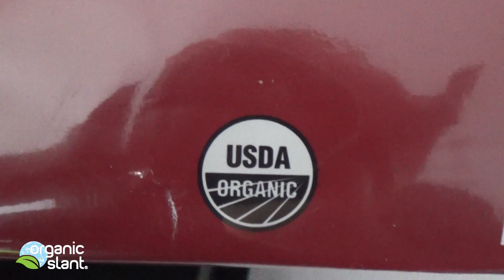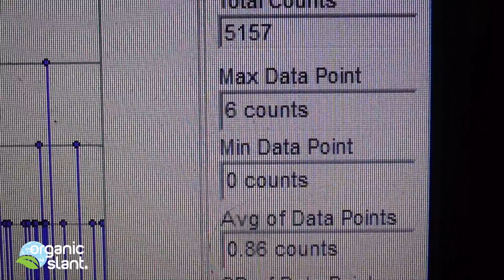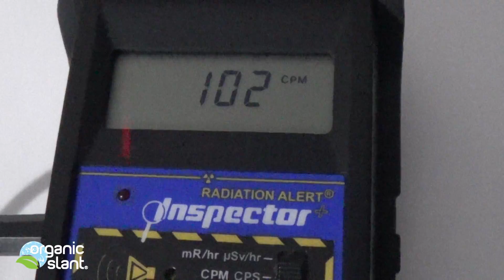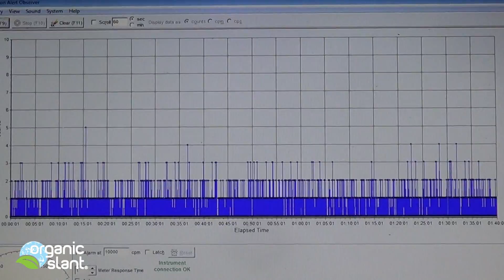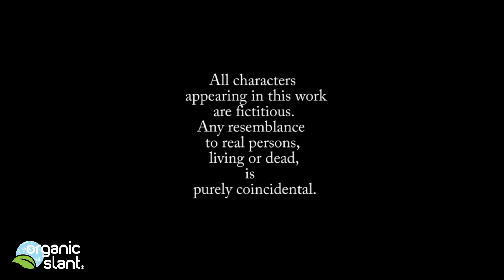Radiation monitor Organic tobacco ash 1-31-2015 | Organic Slant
Organic Natural American Spirit tobacco ash is smoking with radioactive particles. This video is not made to prevent people from smoking, but made for smokers to be aware of an invisible culprit.